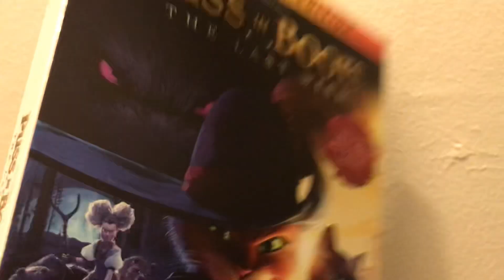SMW Short: The Last Wish